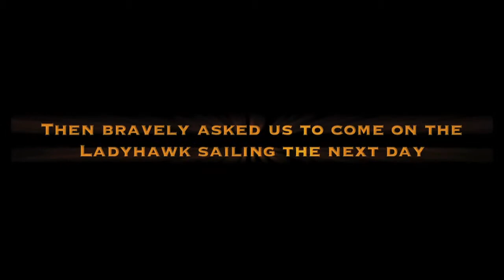San Francisco Bay by Bike and Boat.mov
Cycling around San Francisco Bay one Saturday, a friend and I were joined by several cyclists. One, Diane took a shine to us and asked if we would like to join her & her husband on the bay for the 2011 opening of the sailing season, and the blessing of the boats ceremony.
I was able to go along, and here is the great story, views and some of the fun that unfolded with John and Diane and their faithful hound Lucy on the "Ladyhawk" sailing San Francisco Bay. David Smouha.